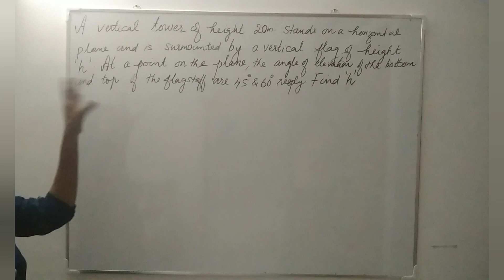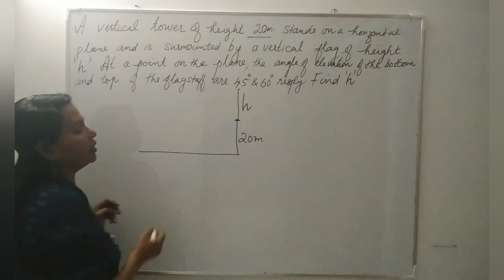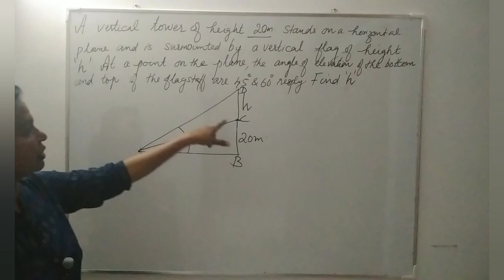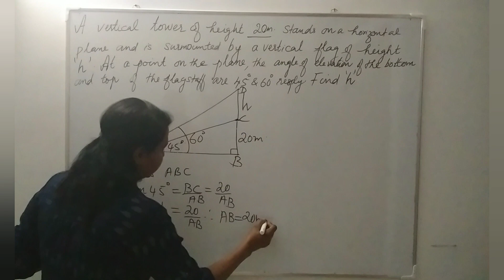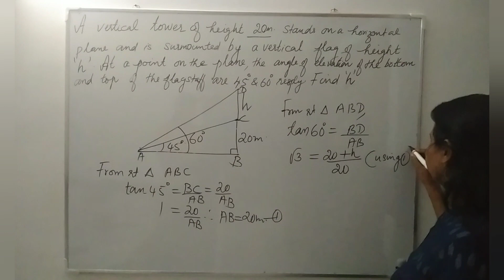CBSE Class 10 Maths | 2020 BOARD EXAM Question from STANDARD Math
Discussion of 2020 Board Exam question from standard paper in Malayalam

with love ,
SUNILA GOPAL